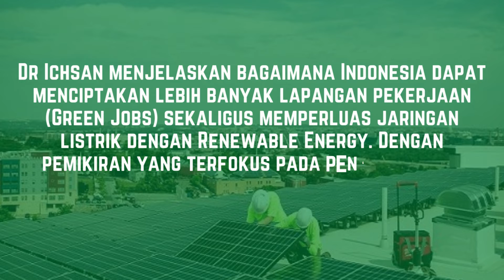Introduksi Guru Baru Skills2max, Dr. Ichsan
Dr. Ichsan memiliki lebih dari 20 tahun pengalaman mengembangkan proyek berkelanjutan secara global dengan keahlian di bidang Solusi Limbah, Solusi Air, Ekonomi Sirkular, dan Energi Terbarukan.